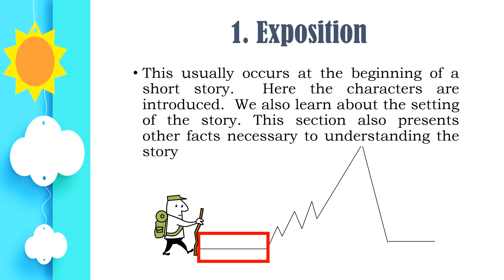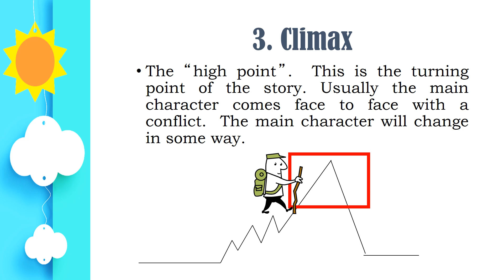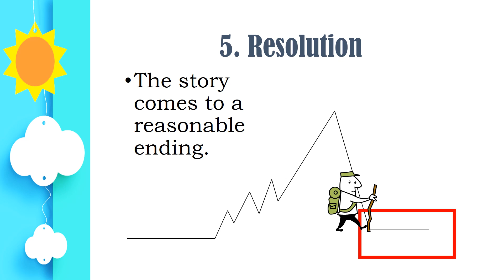Parts of the Plot | For Aspiring Teachers | Demonstration Teaching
If you want the soft copy of the lesson plan and instructional materials, please comment your gmail account below.

CTTO for the details and images.